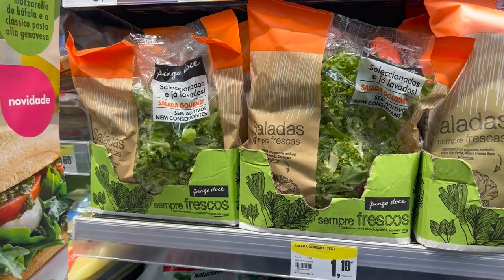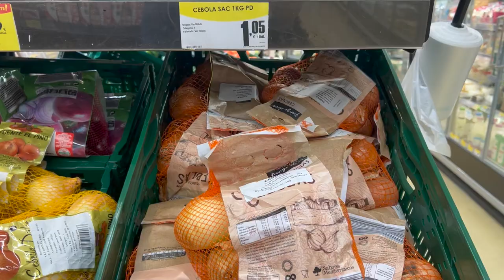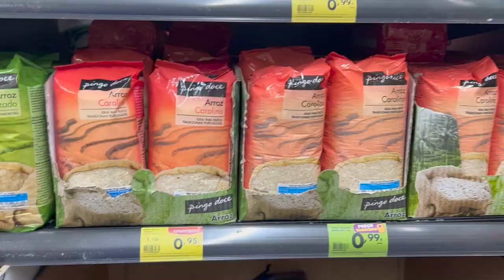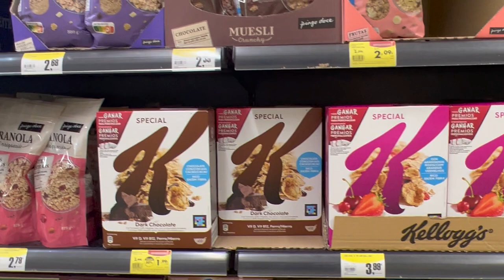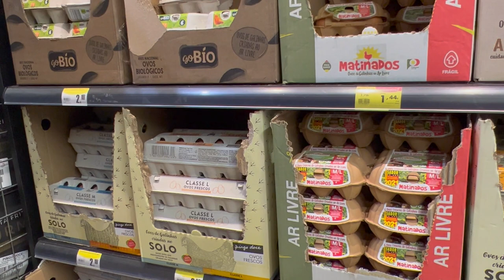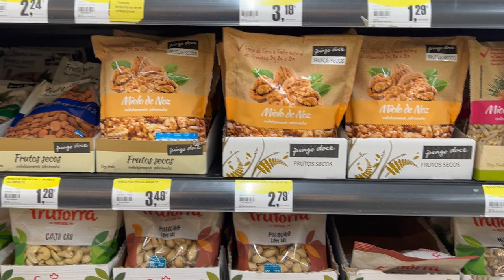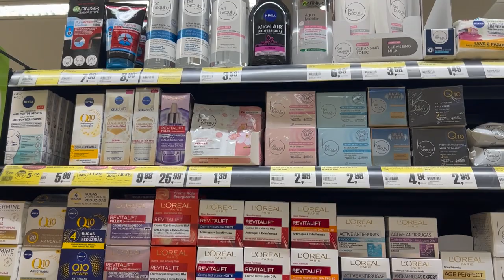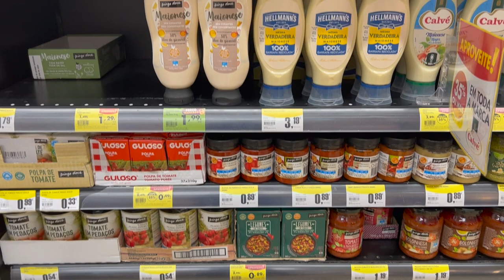How much are groceries in Portugal? Travel and groceries shopping vlog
This travel vlog video is to show people who are looking to move or retire to Portugal, how much groceries cost at the local store.